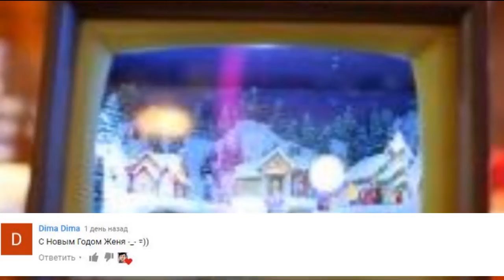Поздравляем, говорим, вспоминаем. С Новым 2017 Годом!!!!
С Новым Годом !! Напишите в комментариях пожелания другим людям :)